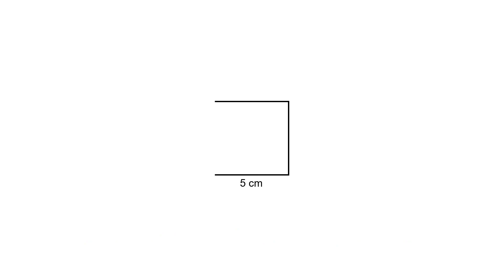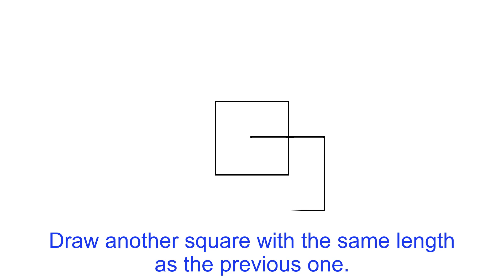Construction of a Cube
For CBSE Primary and Secondary students.
Especially for 4th and 5th standard students.